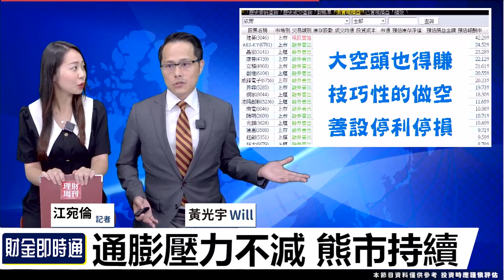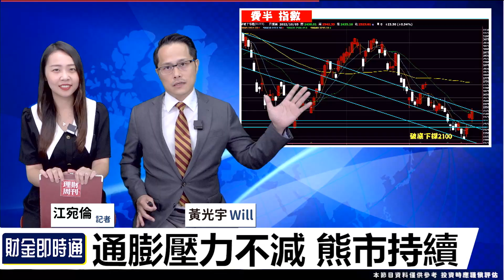財金即時通-20221006／台股拉高好出貨 追高小心接刀子？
Fed持續放鷹、通膨延續🦅
台股反彈僅能視作一廂情願❓
現在又該如何操作⁉️🔍
就讓威爾來分享💘
🔥最HOT的財經新知都在【台股大熱門】
🔥腰斬股絕地反攻 跟法人一起安心抄底？